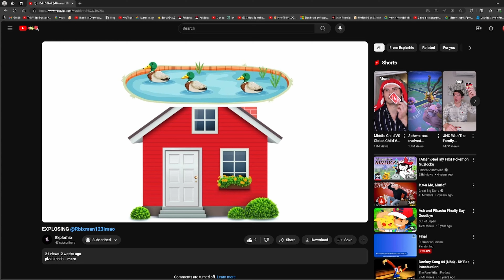Colors weave into a spire of flame istant sparks call to a past still unnamed